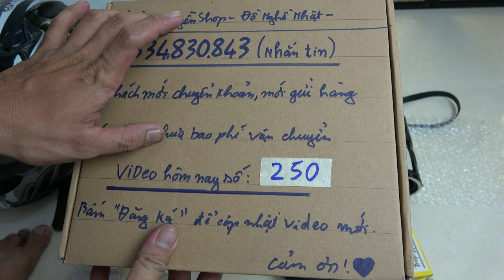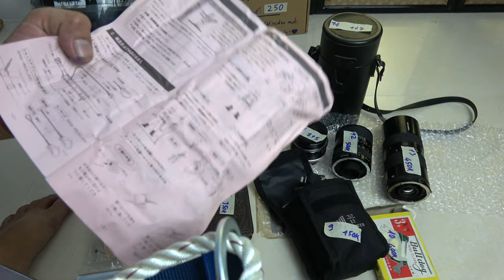VIDEO 250 kéo cắt cành germany🇩🇪 gọng kính nikon nhật len máy phim usa🇺🇸 ví da dây an toàn 🇯🇵